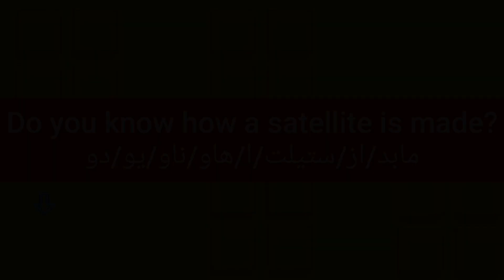ما معنى كلمة satellite